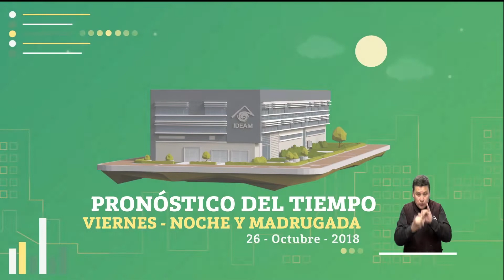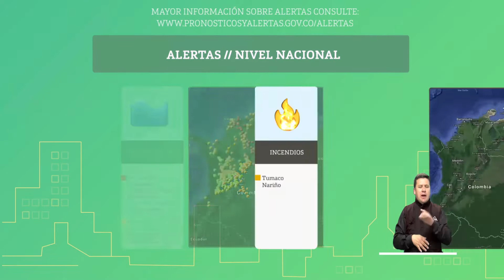Pronóstico del tiempo - Noche del Viernes 26 y Madrugada del Sábado 27 de Octubre de 2018